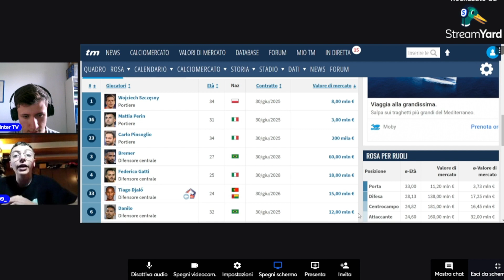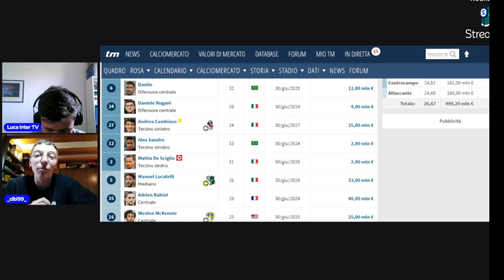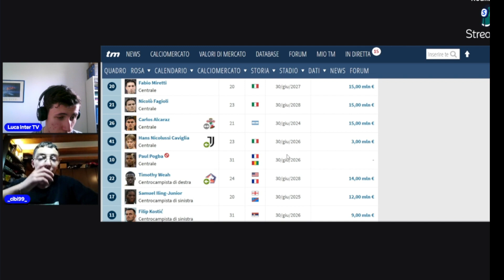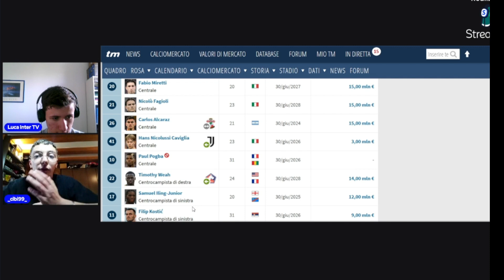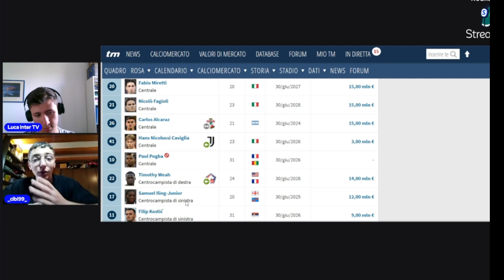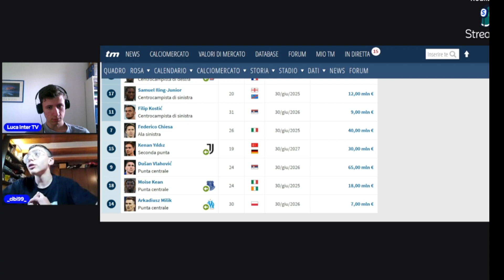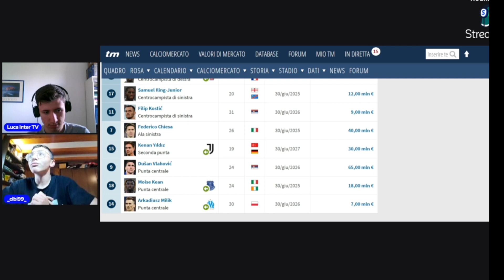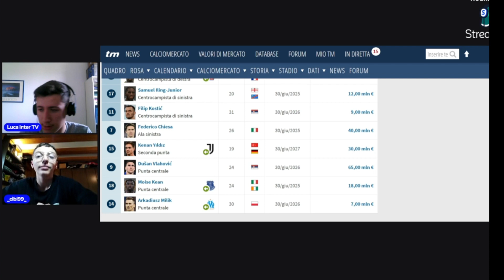TUTTI VIA!!!??? TIENI O VENDI EP.1 || JUVENTUS con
Ciao ragazzi oggi inauguriamo una nuova serie ovvero tieno o vendi questa nuova serie che cominciera oggi avra come primo ospite @cibi99. che ringrazio ancora del tempo dedicato e niente buona visione